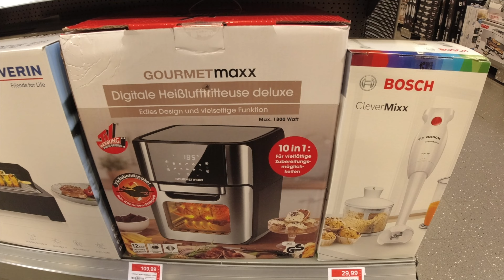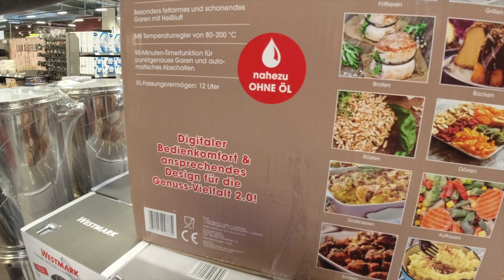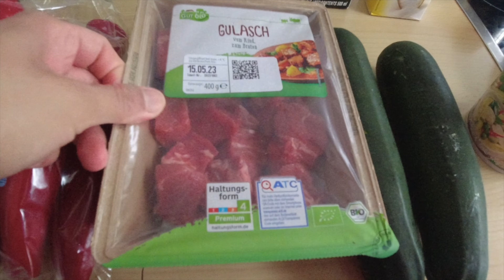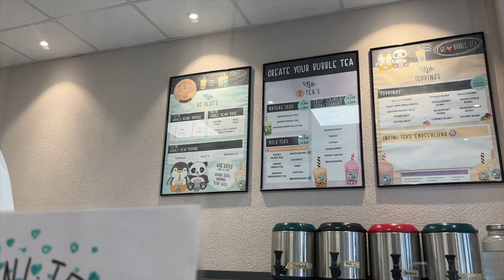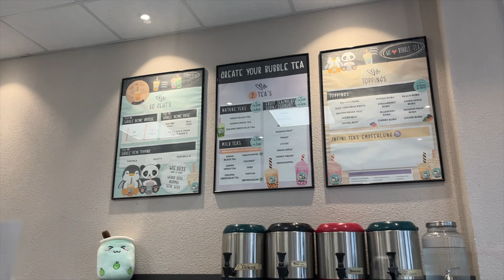Pinya trifft sich mit den Freundinnen, es gibt lecker Curry und einen leckeren Shake, Vlog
bitschfamily